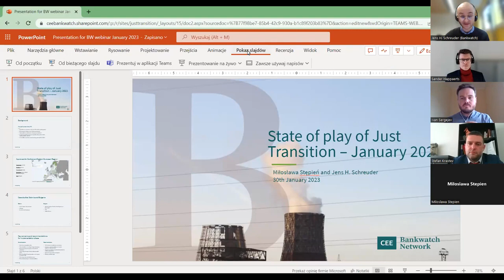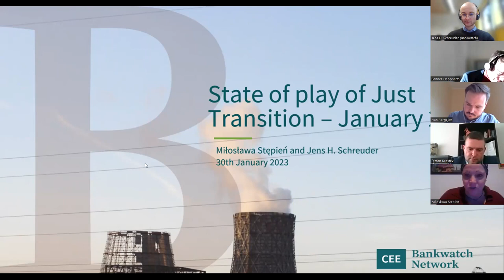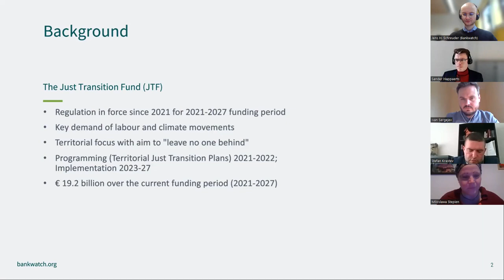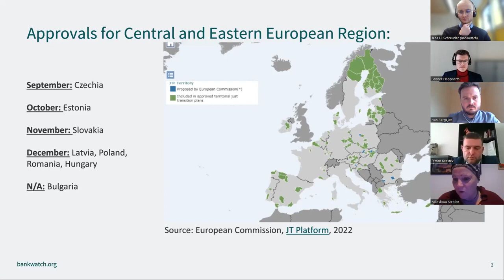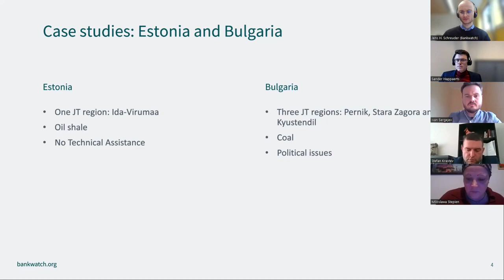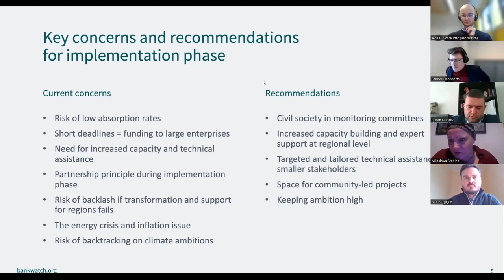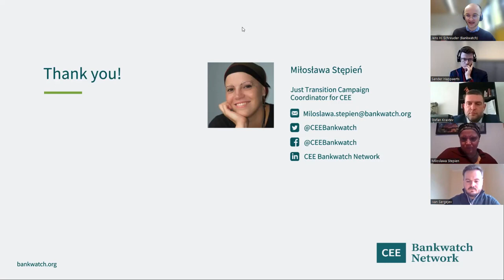Navigating the just transition: two years of just transition planning – what have we learned?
Ensuring a just transition is a core political demand of the climate and labour movements. A green transition that leaves entire communities behind is no true green transition at all. That’s why the European Commission launched the Just Transition Fund in 2020 to finance projects supporting carbon-dependent regions across Europe in their transition. By empowering them to take the leap from coal dependence to the energy sources of tomorrow, the aim is to learn from past mistakes and lead Europe - as a whole - toward carbon neutrality.

Panellists for this webinar reflected on the programming phase of the Just Transition Fund and shared their experiences from the regional, national and the EU levels.

Miłosława Stępień, CEE Bankwatch Network’s just transition coordinator, will outline the current state of play and key developments ahead. This will be followed by a discussion with specially selected panellists to examine all levels of the process (European, national and local) from the perspective of different countries.

Panellists:
- Miłosława Stępień, CEE Bankwatch Network’s just transition coordinator
- Sander Happaerts, policy coordinator for the Just Transition Fund in the European Commission's Directorate General for Regional and Urban Policy (DG REGIO)
- Ivan Sergejev, just transition process coordinator at the Estonian Ministry of Finance
- Stefan Krastev, deputy mayor of the town of Pernik in Western Bulgaria